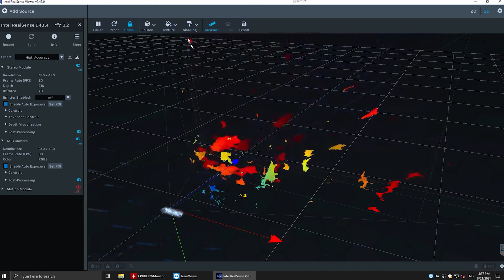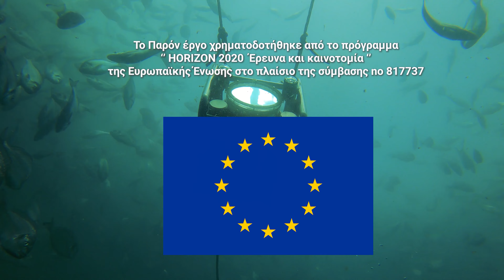FutureEUAqua - NITLab (GR)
The overall objective of FUTUREEUAQUA is to effectively promote the sustainable growth of climate-change resilient, environmentally-friendly organic and conventional aquaculture of major fish species and low trophic level organisms in Europe, to meet future challenges with respect to the growing consumer demand for high quality, nutritious and responsibly produced food.

In this context, the Nitlab’s research team has developed a smart solution for the automated real-time estimation of the average fish biomass in Kefalonia Fisheries. The SmartFishView system developed by the NITLAB team aims to address the problem of proper feeding by employing an image-based, unsupervised estimation of fish size in an automated and dynamic way. The SmartFishView system features a stereoscopic camera combined with computer vision for fish monitoring and size measuring. The incorporated artificial intelligence algorithms are used to process each video frame to detect fish patterns. Leveraging these patterns allows the system to estimate the sizes of the fishes growing in the cage and based on those estimations to infer the average fish weight for each cage.